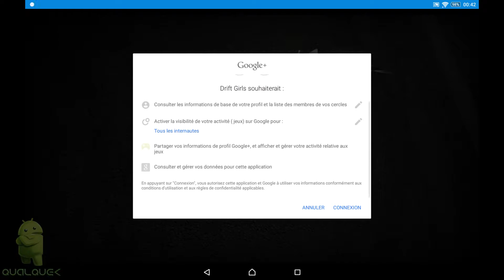Drift Girls sur Android 5.0.2 by QualQuek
Salut à tous mes petit boobies aujourd'hui j'ai testé Drift Girls un jeu un tantinet coquin dans lequel on doit remporter des courses de voitures pour impressionner des filles et les draguer.
Alors attention ce jeu est réservé aux plus agés de 12 ans, non sans blague il est classifié PEGI 12 lol, bon vous avez tous plus de 12 ans? Alors allons-y!

PS: j'ai ajouté le tag "nichon" sur youtube juste pour troller mdr